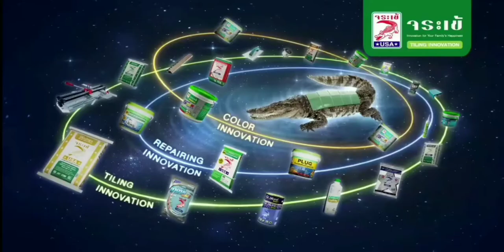โฆษณาไทย 2564 - 209 HD